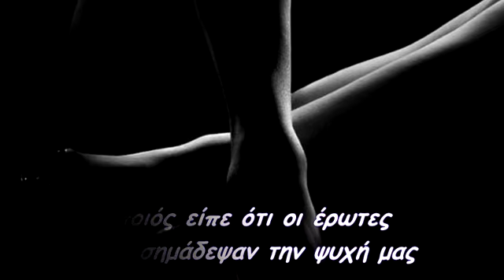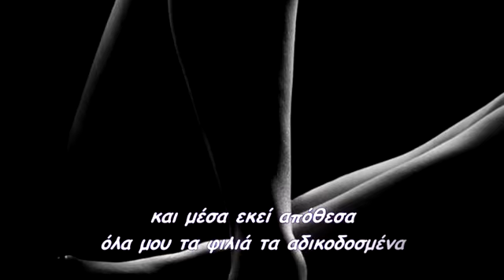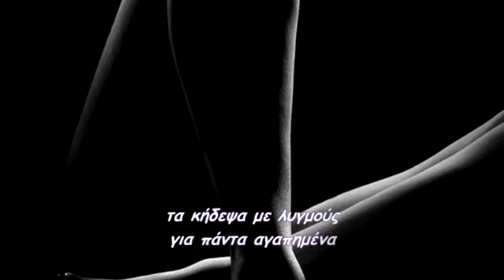Φιλιά αδικοδοσμένα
ποιός είπε ότι οι έρωτες
που σημάδεψαν την ψυχή μας
δεν πονούν δεν μιλούν
δεν μυροβλύζουν
πήρα λευκό πανί
όμοιο με σάβανο
και μέσα εκεί απόθεσα
όλα μου τα φιλιά τα αδικοδοσμένα
σιωπηλά με σεβασμό
με μιαν ανατριχίλα
τα έθαψα στην καρδιά μου
τα κήδεψα με λυγμούς
για πάντα αγαπημένα
μια παραλλαγή σε ποίηση
Φιλαρέτης Βυζαντίου